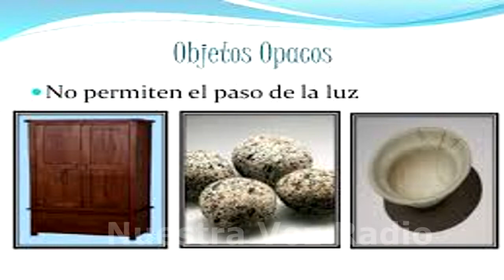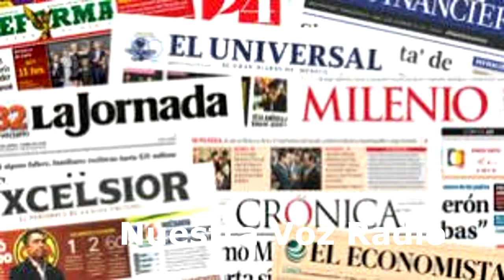Una cortina de humo con Elba.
La información más importante. Es un hecho el desviar la atención hacia Elba, esta es una cortina de humo.